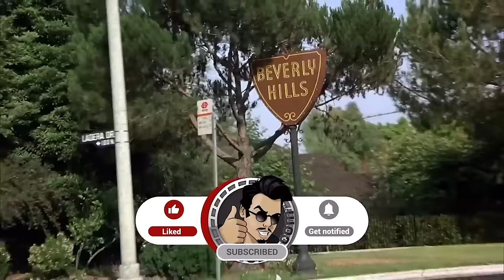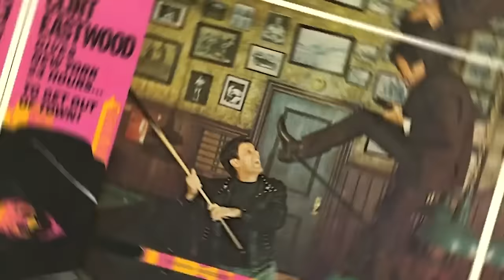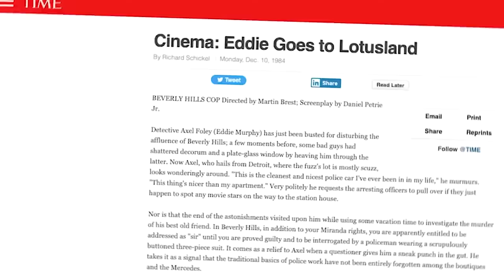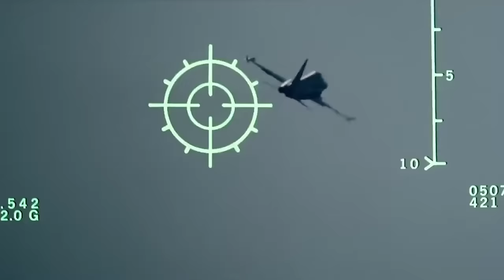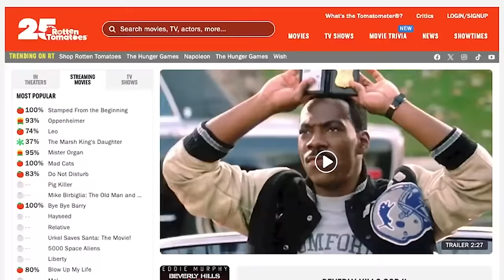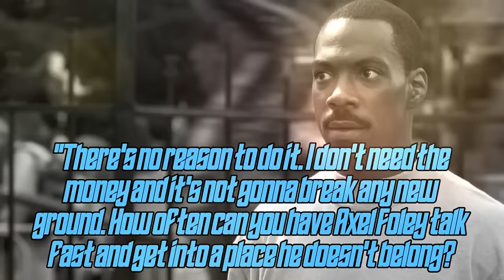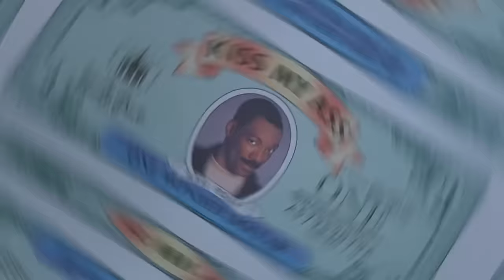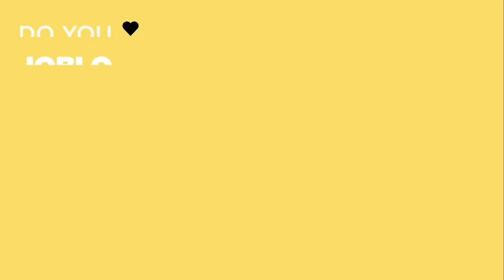Beverly Hills Cop: The Heat is Still On With Eddie Murphy's Greatest Franchise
While Saturday Night Live, 48 Hrs and Trading Places made Eddie Murphy a star, it was 1984's Beverly Hills Cop that made him a household name. Street-wise Detroit cop Axel Foley is still considered by many to be his greatest role, and with a fourth film in the franchise, Beverly Hills Cop: Axel Foley due out this summer, we're revisiting all three of his classic (and not so classic) Beverly Hills Cop films right here. So strap in because The Heat Is On!